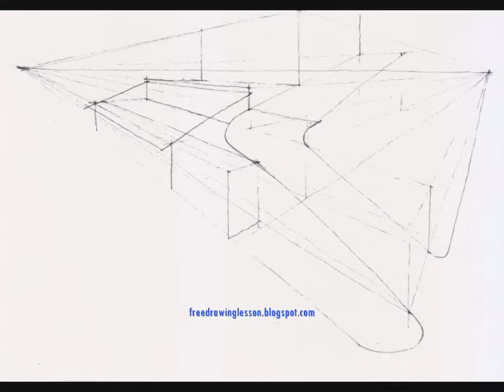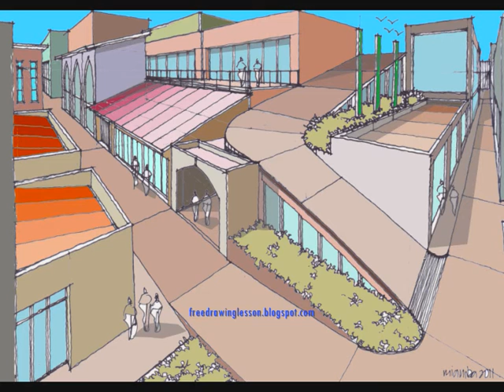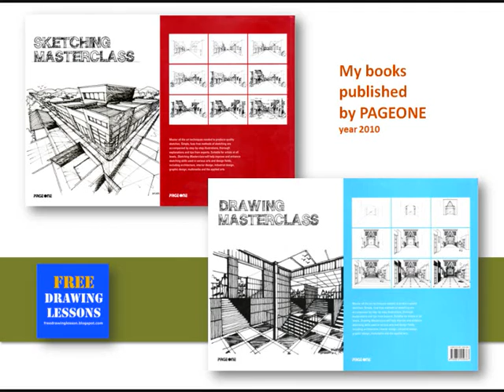Perspective Drawing : Draw a box : A scenery 97...a curvy ramp... in a two point perspective.